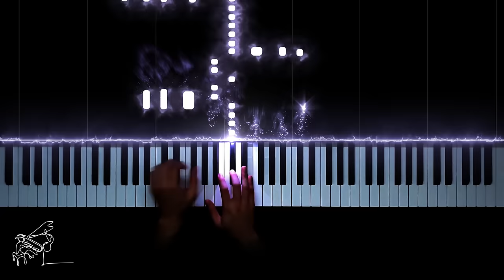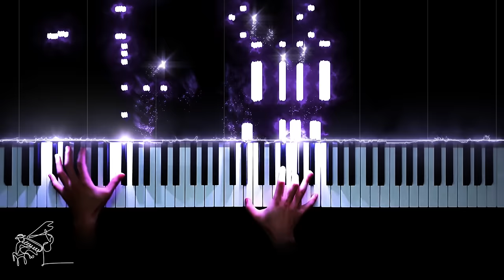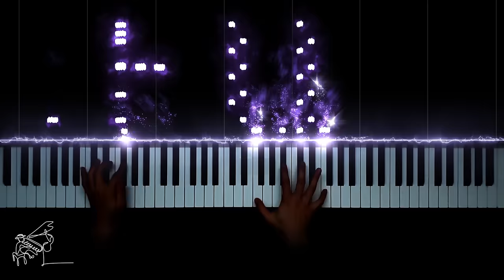Imagine Dragons - Believer (HARD)(EPIC)｜Dreaming Piano cover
Written by  Dan Reynolds, Wayne Sermon, Ben McKee, Daniel Platzman, Justin Tranter and its producers Mattman & Robin.
Arrangement: Dreaming Piano
Performance by Dreaming Piano

Hello!! I'm Dreaming Piano
I play various genres of music such as classical music, pop song, theme song, etc. on the led visualizer piano.
The piece I played today is Imagine Dragons's "Believer"
I hope your eyes and ears are pleasant :)